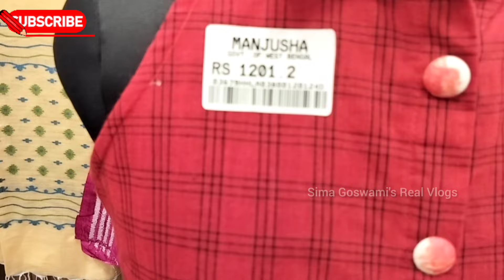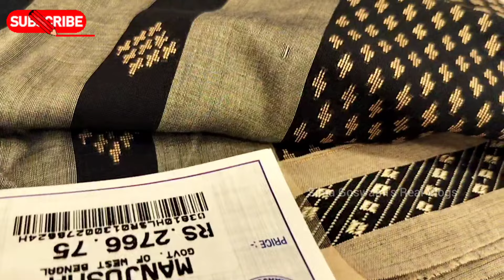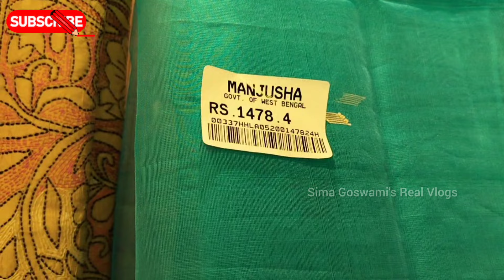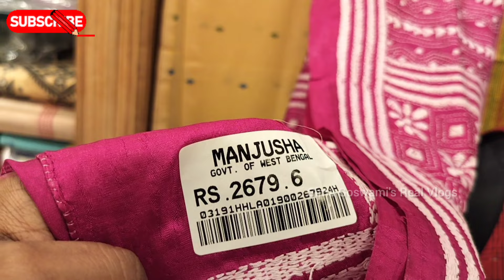🔥Exclusive MANJUSHA🔥P-2 | Durga Puja Boutique Traditional Saree Collection | Dakshinapan | Kolkata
🔥Exclusive🔥 MANJUSHA | Durga Puja Boutique Traditional Saree Collection | Dakshinapan | Kolkata | Durga Puja Shopping Kolkata

Hello friends, you are watching Sima Goswami's Real Vlogs .

In this video I present you super exclusive coverage of Designer, Boutique and Wedding Silk Saree collection of  Manjusha, G -17 located at Dakshinapan Shopping Complex, Dhakuria, Kolkata. Have a great Shopping experience there.

SHOP ADDRESS:
G -17
DAKSHINAPAN,
DHAKURIA,
KOLKATA-68,

Manjusha
Mriganayani
Mriganayani Dakshinapan
Dakshinapan
দক্ষিণাপন
dakshinapan market kolkata
dakshinapan saree collection
siliguri bidhan market
traders assembly gariahat kolkata
adi dhakeswari bastralaya gariahat
dakshinapan kurti collection
gariahat market kolkata
rangoli saree shop kolkata
sonajhuri haat santiniketan
khadi gramodyog bhavan
kolkata durga puja shopping
adi dhakeswari bastralay
attire
dakshinapan
durga puja saree collection 2024
gariahat market
handmade jewellery making
how to start jewellery business from home
jewellery raw material
কলকাতা
ঢাকুরিয়া দক্ষিণাপন শপিং কমপ্লেক্স
মৃগনয়নী দক্ষিণাপন
পুজো কালেকশন
দূর্গা পূজা কালেকশন
Dakshinapan Market
Murshidabad Silk House
Khadi Gramodyog Bhavan
Murshidabad Silk House Dakshinapan
Khadi Gramodyog Bhavan Dakshinapan
Durga Puja Collection
Designer sari collection
Durga Puja Sari Collection
Dakshinapan Shopping Complex Kolkata
Dakshinapan Durga Puja Collection
Durga Puja Saree collection
Durga Puja Designer Saree collection
Durga Puja Silk Saree collection
Durga Puja Muslin Saree collection
Dakshinapan Saree Collection
Dakshinapan Spring Summer Collection
Spring Summer Saree collection
Spring Summer Designer Saree collection
Spring Summer Silk Saree collection
Spring Summer Muslin Saree collection
Dakshinapan Silk Saree collection
Dakshinapan Muslin Saree collection
Dakshinapan shopping vlog
Dakshinapan Saree shop
Dakshinapan Designer Saree shop
Dakshinapan Kolkata Wedding collection
Silk Saree shop
Silk Saree shop Dakshinapan
Khadi Shop Dakshinapan
Dakshinapan Wedding Collection
Wedding Saree collection
Wedding Designer Saree collection
Wedding Silk Saree collection
Pujor saree
Pujor Designer Sari
Gariahat
Gariahat Market Kolkata
Saree collection
Wedding Saree collection
Gariahat Kolkata Wedding Saree collection
Gariahat Designer Saree collection
Gariahat Gift Saree collection
Gariahat Silk Saree Collection
Gariahat Taant Saree Collection
Wedding Boutique Saree Collection
Gariahat Shopping Vlog
Gariahat Kolkata Wedding Collection
Shopping vlog

vlog "travel vlog" vlogging vlogger cooking "bengali recipe" "bengali vlog" "bengali wedding" motovlog "daily vlog" "family vlogging" "probase ghorkonna" insideout journey lifestyle "food adventure" "soumali adhikari" hichk!